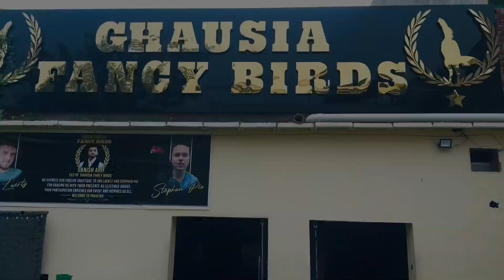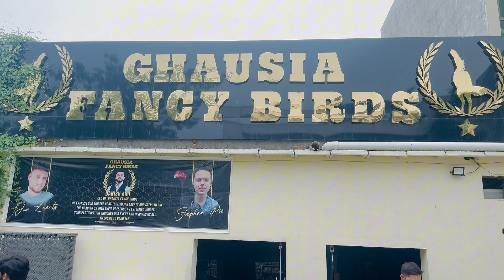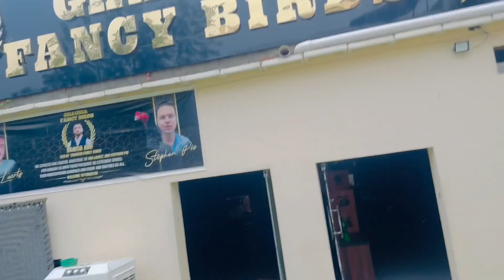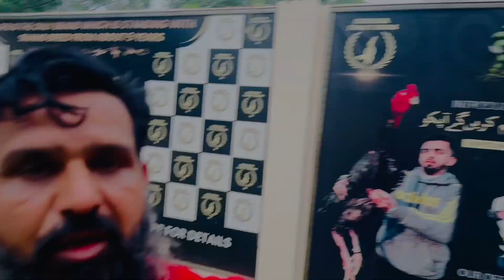vist to Ghausia Fancy Birds faram || Danish Arif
Asslam Alaikum! Friends✌️
     My Goal is to build a community that loves Animals&Pets and want to see content
i m here with my passion😍.
I will be share informative vlogs About pets and animals.i hope you will love to watch.This is just A start i hope we will be like A faimly❤️i want you guys makes love and share my channel .This will give me more energy to work hard to give my best as it should be . so i request to all of you to subscribe my channel and press the bell icon and share to your faimly and friends to get alert about vlogs .
Allah Hafiz♥️ !.